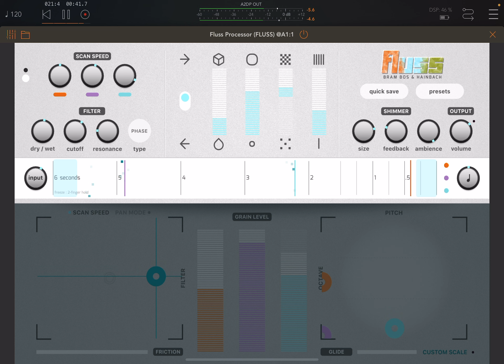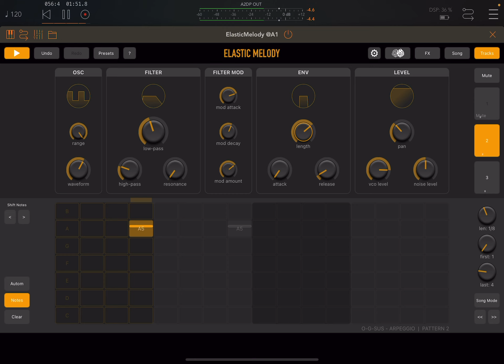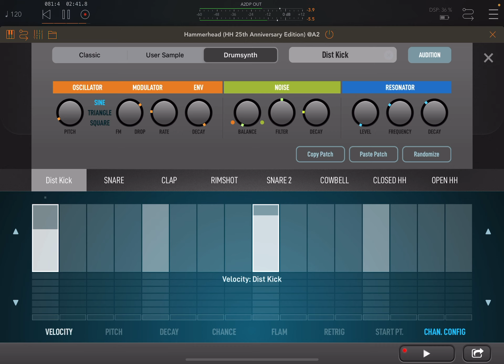Elastic Melody & BramBros Hammerhead & Hainbach Fluss Ambient Session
In this video Elastic Melody is going into Fluss Processor, so Fluss is creating wonderful granular clouds of Elastic Melody. Additional tweaks by un/muting tracks in Elastic Melody and simply shifting notes in a track.

Elastic Melody is a standalone iOS application and AUv3 plugin with 3 channels of synthetic sounds, an analog style step sequencer and 4 master effects. Almost all parameters can be automated and thus changed in an „elastic way“. The focus of Elastic Melody is on a fast and intuitive creation of melodies with a basic analog sound. You can use Elastic Melody either as iOS Standalone app or as AUv3 plugin.